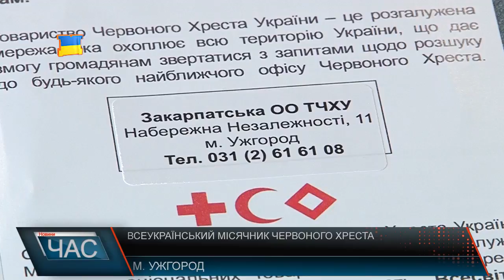Всеукраїнський місячник Товариства Червоного Хреста